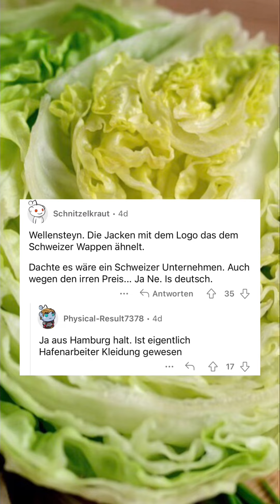Bei welchen ihr?🤣